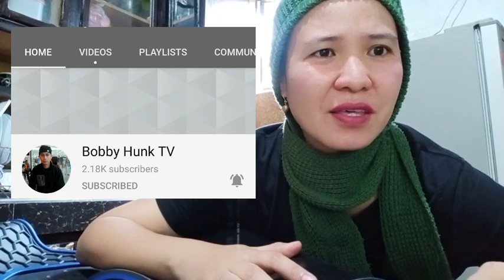English Only Challenge || Unboxing Rubber Matting || Grateful GURO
@Miniseriesoflife @humanprinceofficial5275@Knotting Serious @jhareinchannel1048 @mechell babon @bobbyhunktv5514